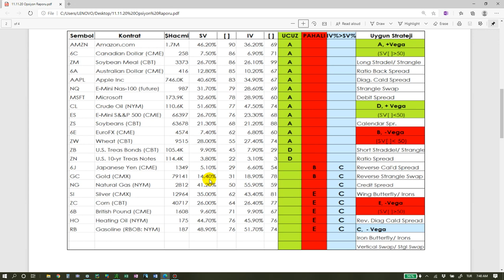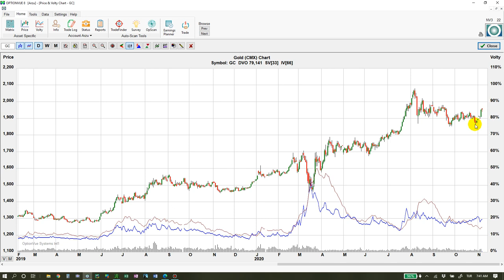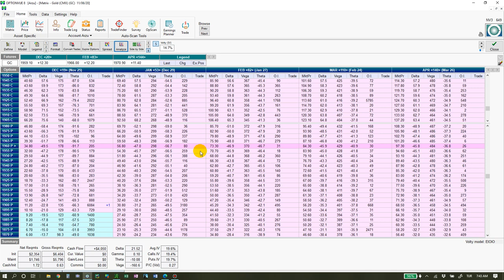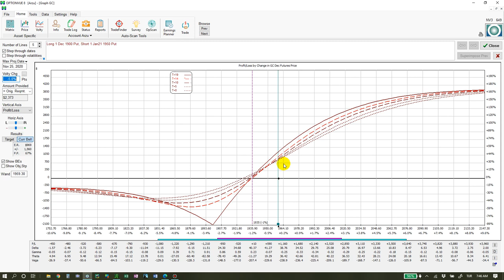08 11 20 Opsiyon Raporu Altın piyasasında 'reverse diagonal calendar spread'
Volatilitenin düşmesi üzerine yüksek getirili opsiyon stratejisi